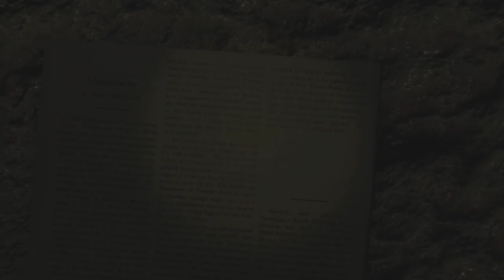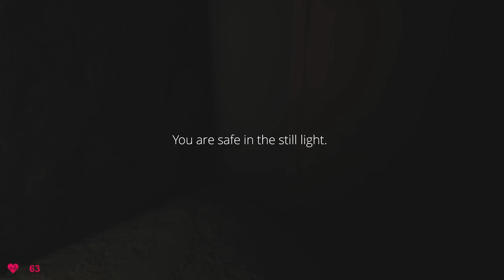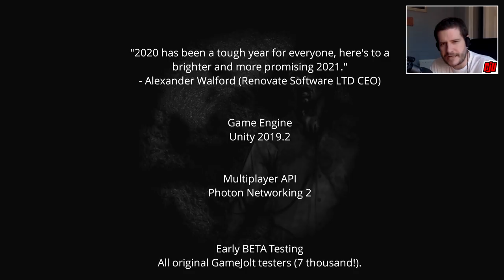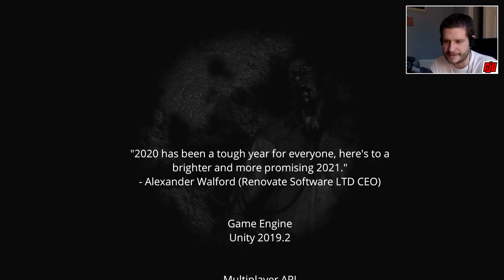Still Light | The Dullest Game Ever? | Indie Horror Game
Early Access Gameplay Walkthrough. Waking up in a tunnel, I seek an exit very slowly...

Still Light is a horrifying, dark first-person experience. Explore the unknown on your own, or with other adventurers. You should stay in the still light, otherwise, your decision may lead to a less fortunate ending. If playing with others, we would recommend sticking together.

Renovate Software has been working on this project for over a year and the game has been released in Early Access, however, Update 4 will bring massive features to the game and make it even more terrifying. We have decided to bring Still Light to Steam in order to provide our players with easier updates and more features.

New features in the game include:
- Realtime Multiplayer
- Voice Communication
- Voice Recognition
- Artificial Intelligence & Terrifying Ways To Interact
- Randomly Selected Objectives
- Realtime Player Data (Vitals, Nickname etc)